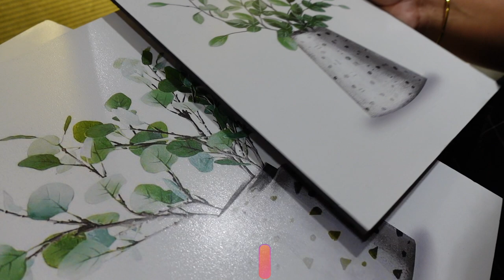Bathroom Decor & Organisation Ideas || My Bathroom Tour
Wall Hanging Bathroom Poster
Adhesive Hair Dryer Holder
Braided Jute Baskets
Pretty Flower Pot Large Panel UV Textured Multi Effect 6mm MDF Framed Paintings
Bath Mat